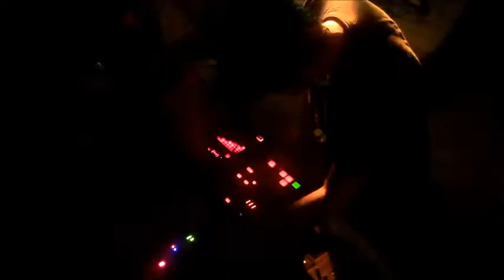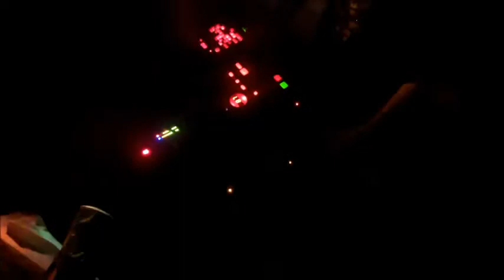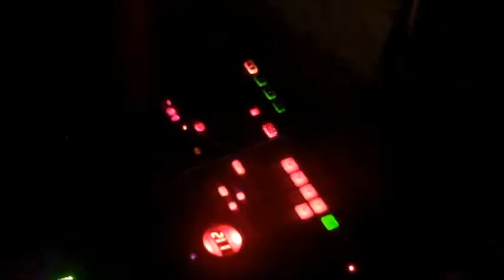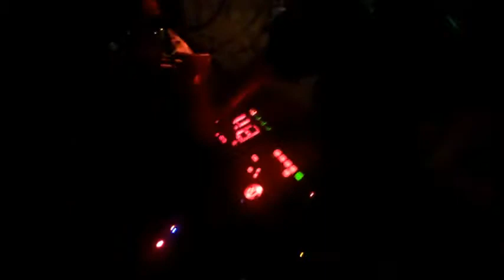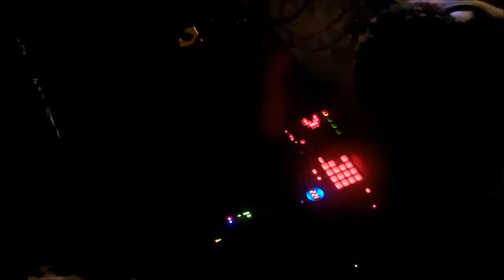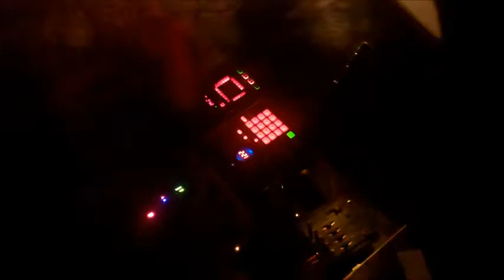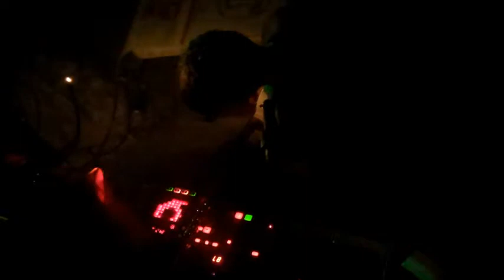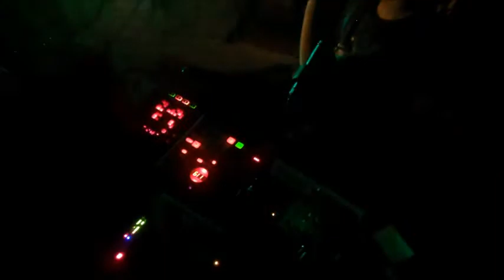Proud/Father at CoRK Arts District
April 14th at the CoRK Arts District in Riverside, Jacksonville FL
Covered Neu(!)'s "Lieber Honig" at about 21:30

Thanks to Burnt Hair, Mreow, Jukebox Jurvan, Encounters, and Pop Nihil